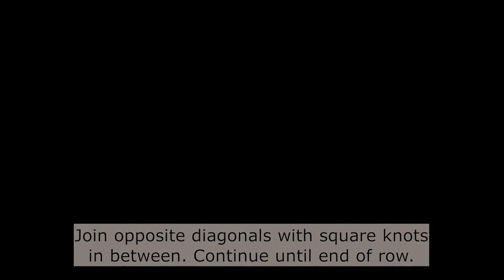Mini Macramé Table Runner | DIY Macramé | Macramé Placemat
Hi again everybody!  Hope you are all having a wonderful week. Thanks for joining me again for one of my videos.

These stylish placemats are a great DIY project and are wonderful accessories for your table. It can be used as a small Table Runner or as Placemats when setting your table.

If you like my work and want to support me, please support my Buy Me Coffee page by clicking on the link below and hitting the support button. Thanks a ton!

I used the following simple macramé knots in this project:
• Lark’s Head Knots
• Right-facing Spiral Stitches
• Square Knots
• Double Half Hitch Knots

EQUIPMENT USED:
24 cords with the length of 2.6m each (1.3m when folded in half)
2 cords with a length of 34cm each
Final project length about 45cm. (I have 7cm edging on each side)
Final width is about 24cm.